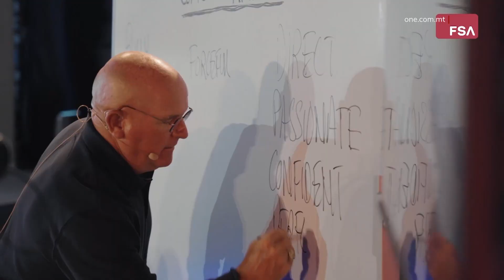IS-SETTUR FINANZJARJU KIBER BI 11.8% FL-2023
ONE.COM.MT • L-Awtorità Maltija għas-Servizzi Finanzjarji, l-MFSA, ippubblikat ir-rapport annwali tagħha għas-sena li għaddiet, li kompla jikkonferma r-reżiljenza u l-istabbiltà tas-settur finanzjarju f’pajjiżna. Dan hekk kif, fl-elfejn u tlieta u għoxrin, dan is-settur kompla jikber bi kważi tnax fil-mija.

FILMAT: ARKIVJI

Matul is-sena li għaddiet, is-settur finanzjarju f’Malta kiber bi ħdax punt tmienja fil-mija. Dan joħroġ mir-rapport annwali tal-Awtorità Maltija għas-Servizzi Finanzjarji, l-MFSA, li kompla jixħet dawl fuq l-istabbiltà u r-reżiljenza tal-industrija tas-servizzi finanzjarji f’pajjiżna.

Dan it-tkabbir ikkontribwixxa sew għall-valur miżjud gross ta’ pajjiżna, tant li fl-imsemmija sena, is-settur iġġenera aktar minn elf u mitejn miljun ewro f’valur miżjud gross.

In-numru ta’ nies impjegati fis-settur ukoll kiber, b’madwar sitt elef u ħames mitt persuna oħra bejn l-elfejn u dsatax u s-sena li għaddiet.

Fir-rapport ħareġ li, is-sena l-oħra, l-Awtorità rċeviet tliet mija u tnejn u ħamsin applikazzjoni għal liċenzji ġodda, li erbgħa u tmenin fil-mija minnhom kienu approvati.

Fi stqarrija dwar ir-rapport annwali, l-MFSA rrimarkat dwar l-isforzi biex jiġu protetti l-interessi tal-konsumaturi fis-settur, fl-istess waqt li kompliet tagħmel enfażi fuq l-inforzar. Tant li, f’sena, ittieħdu sebgħa u sebgħin azzjoni ta’ inforzar, li rriżultaw fi kważi nofs miljun ewro f’multi.

B’attenzjoni proattiva lejn ir-reżiljenza diġitali u s-sigurtà onlajn, l-Awtorità tenniet l-impenn tagħha lejn aktar ħidma fiż-żmien li ġej, b’bilanċ bejn l-innovazzjoni u l-protezzjoni tal-konsumatur, biex tkompli tkun xprunata bidla pożittiva li tmexxi din l-industrija importanti ’l quddiem.